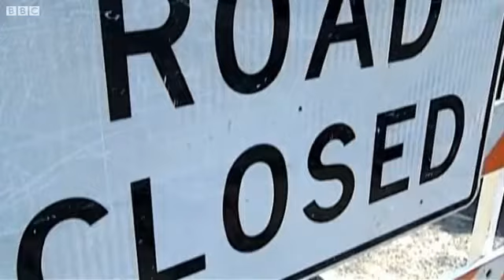Massive boulder falls on house and cars in Ohio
A massive boulder, which broke off a hillside in the US state of Ohio, has crushed a house and two cars.

Electricity poles were also damaged causing sparks and a loud bang.

The residents were in another part of the house at the time, and there were no injuries.

Rescue teams say it could take up to a week to remove the rock.

Тяжелый валун падает на дома и авто в Огайо

Énorme rocher tombe sur la maison et les voitures dans l'Ohio

Enorme roca cae en casa y automóviles en Ohio

Masso enorme cade sulla casa e le auto in Ohio